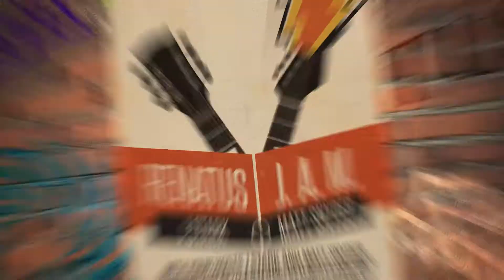Episode 59 November News | J.A.M. A Renatus Podcast